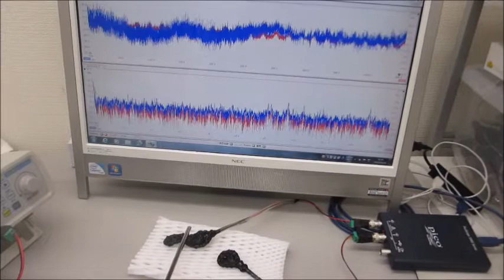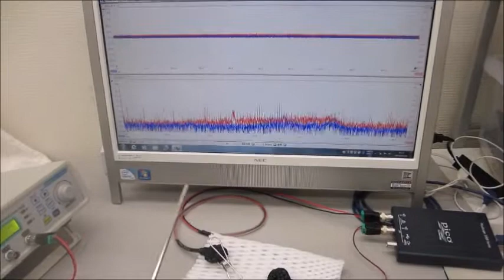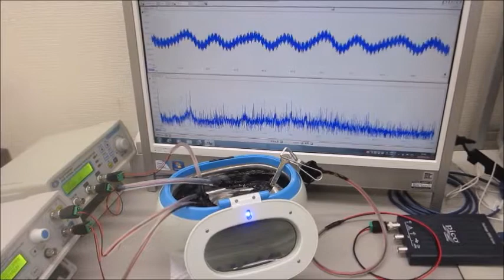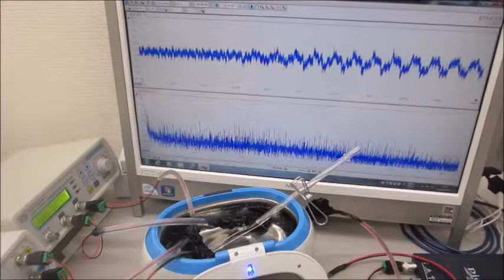「超音波テスターＮＡ（推奨タイプ）」と「超音波発振システム（２０ＭＨｚ）」をセットにしたシステム